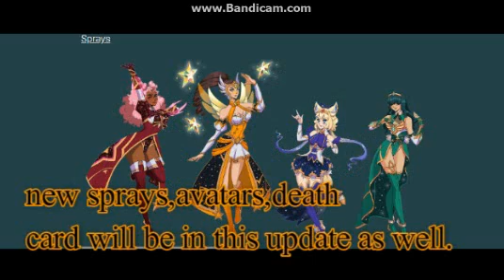New Paladins 3.4 Update- Radiant Stars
Welcome back to a new video which this time it will be the new update for paladins as it will soon be in the game at the end of this month once darkness and dragons battle pass ends in 25 days, i hope yall will enjoy this video i got done making and i will return with a new sso video next week! happy 4th of july by the way, see yall next time.
psn: rosebear11
sso: melinda crazybear
this channel of mine is theme to star stable online and ps4 games including paladins, i been playing paladins since first week of april.